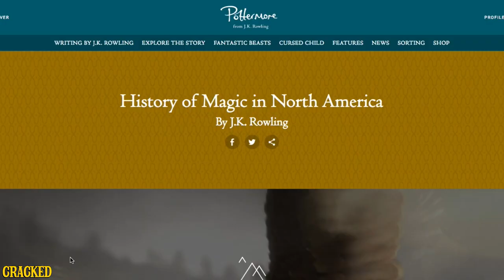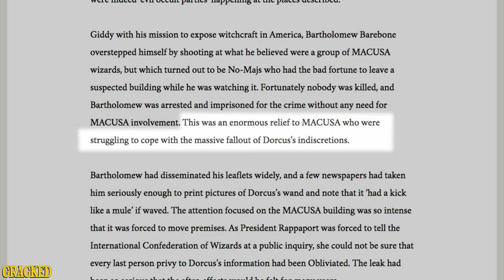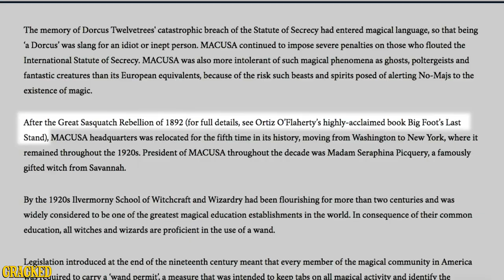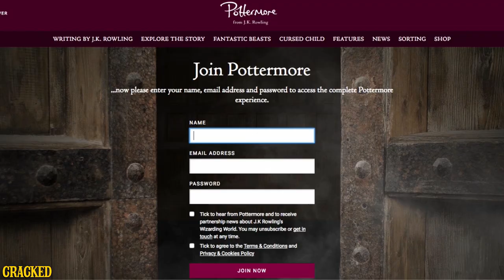WTF Is A Stoat? Cracked Takes The Pottermore Test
Where's the T-Rex patronus? Pottermore is garbage.